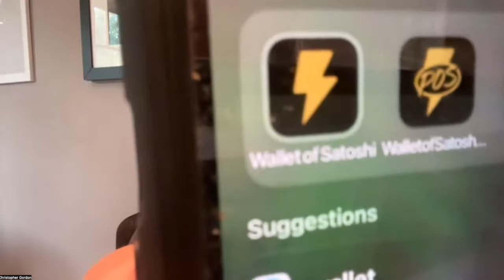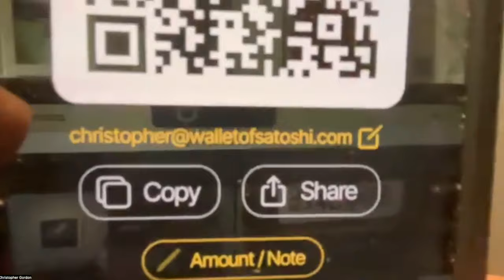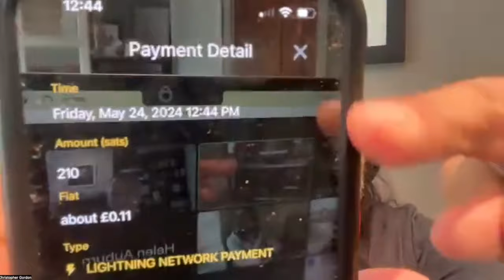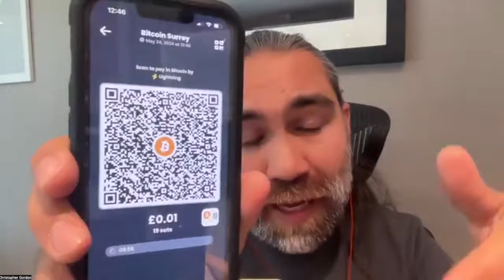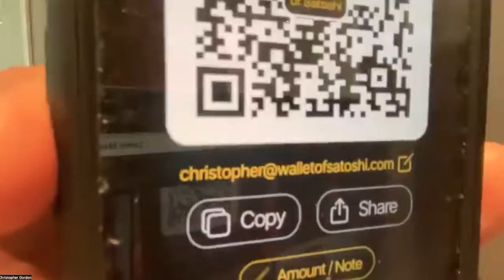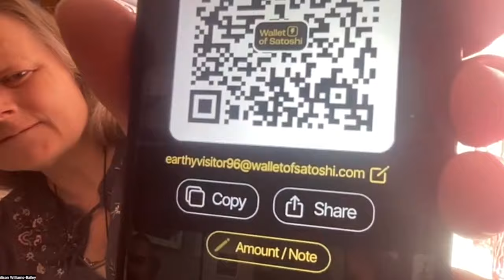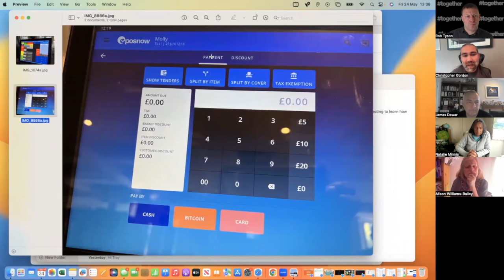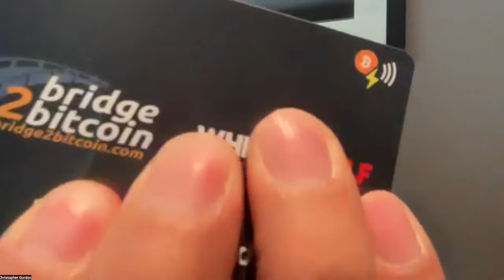[Together Business] How To Accept Bitcoin Payments For Business: Intro & Demo with Bridge2Bitcoin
We know Bitcoin is of interest to many freedom-oriented people, and estimates suggest anywhere between 1m and 3m people in the UK now hold Bitcoin.

Could your business benefit by accepting Bitcoin and tapping into this loyal, enthusiastic group of people - and if so, how would you go about doing it?

We recently ran an interactive call for Together Business Members introducing all this with James and Chris from Bridge2Bitcoin which offers its services for free to help grow the Bitcoin ‘circular economy,’ showing businesses throughout the UK how to accept Bitcoin payments.

The call includes a quick live demo to show you how easy it is to receive Bitcoin, even if you're completely new to the concept.